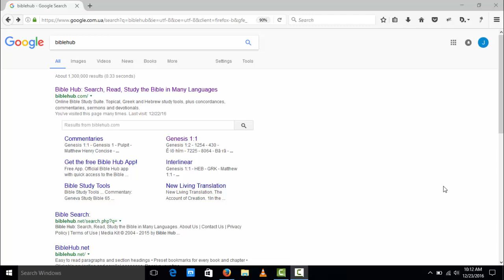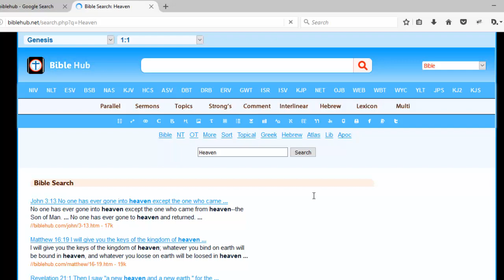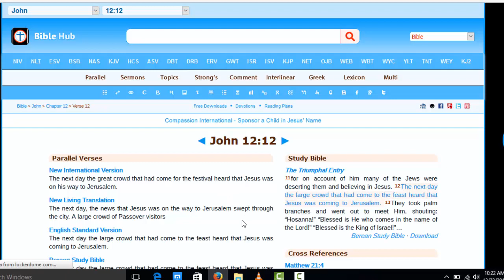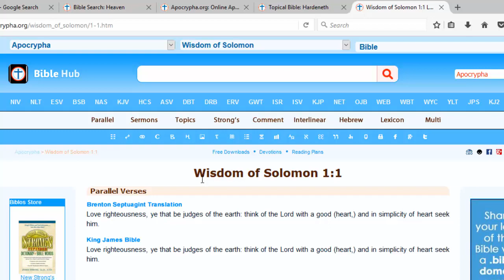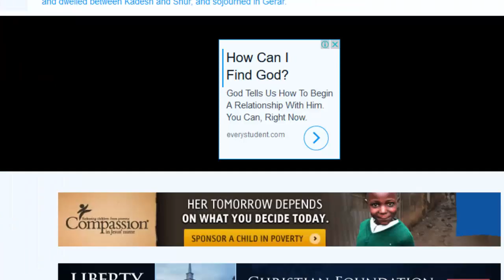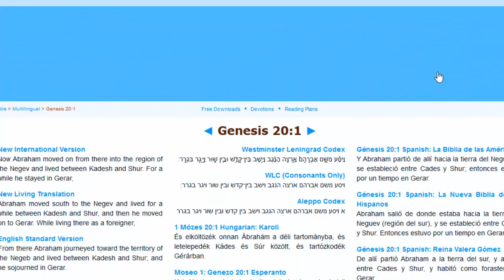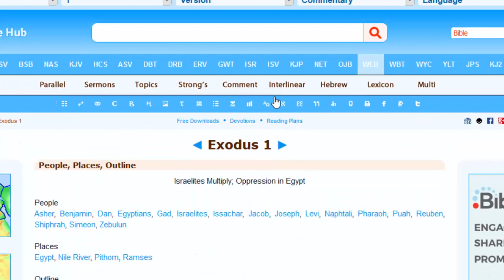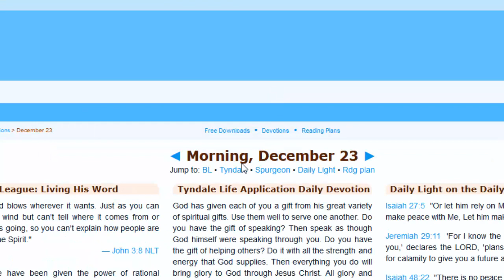Exploring BibleHub - Guide To Effective Bible Study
his series of videos will help you to optimize technology to enhance your understanding of the bible.
This is a technological approach to having an effective bible study.